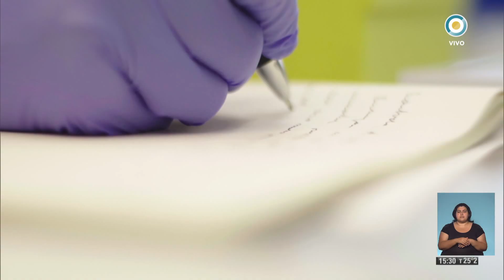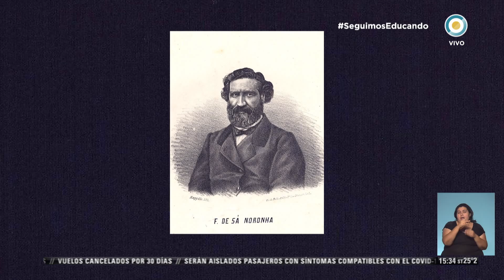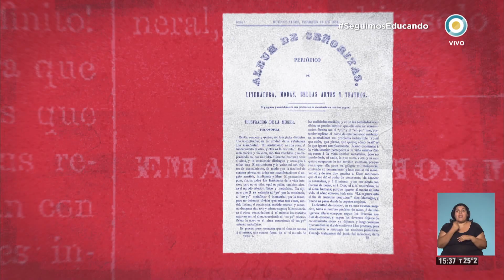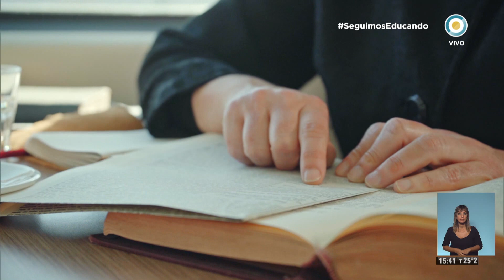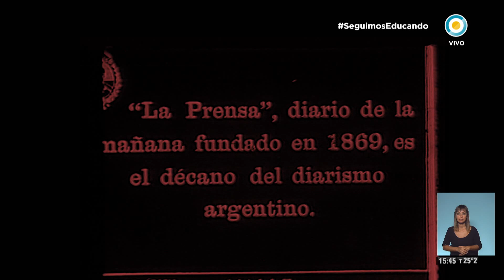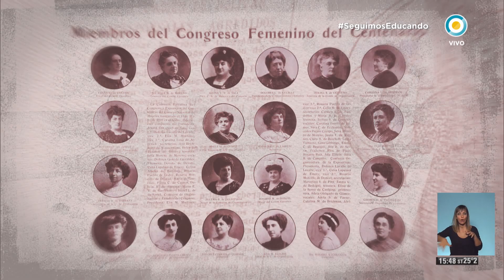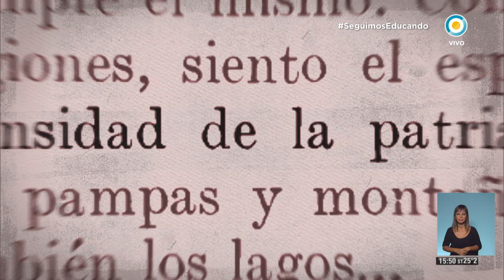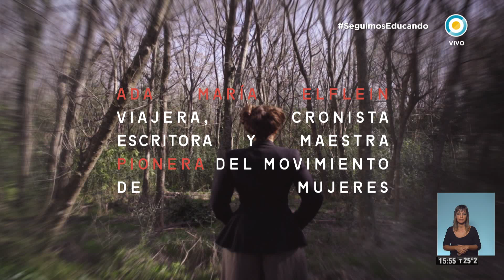Pioneras - Seguimos Educando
La franja de 14 a 16 está dirigida al nivel secundario de educación y es conducida por Ángela Lerena y Darío Sztajnszrajber.